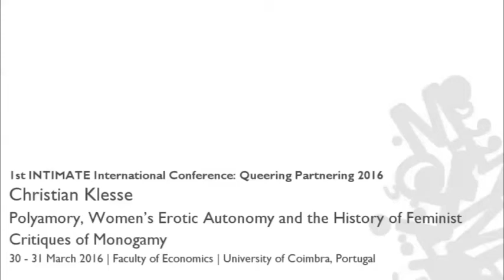Polyamory, Women’s Erotic Autonomy and the History of Feminist Critiques of Monogamy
Christian Klesse, Queering Partnering International Conference (2016)

Christian Klesse Manchester Metropolitan University .UK Polyamory, Women’s Erotic Autonomy and the History of Feminist Critiques of Monogamy. This paper offers a review of feminist critiques of monogamy through a historical and philosophical perspective, with a specific focus on erotic autonomy and critiques to monogamy.